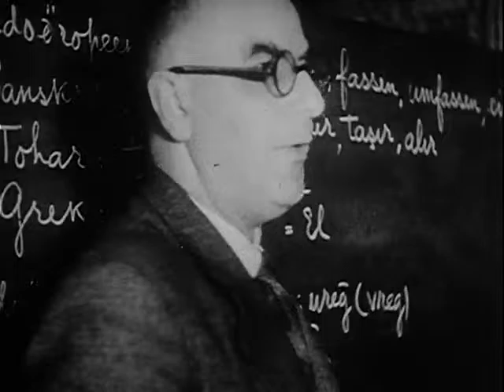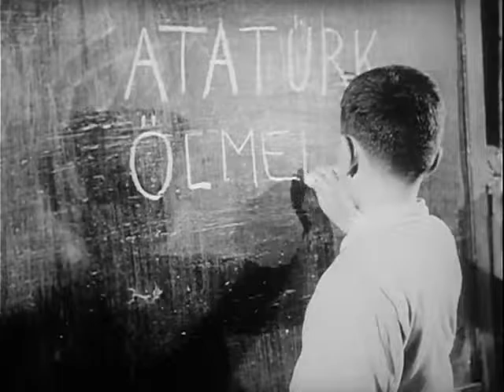Incredible Turk - Intelligence Footage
This film is about Mustafa Kemal Ataturk and the modernization of the Turkish Republic.